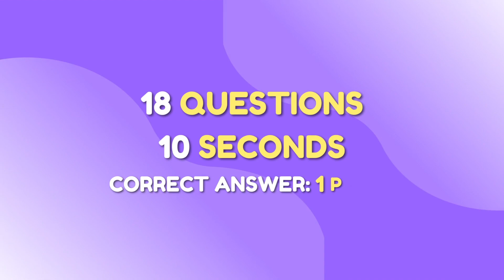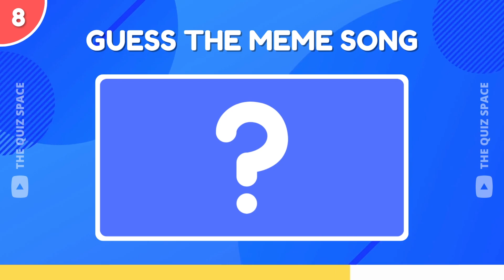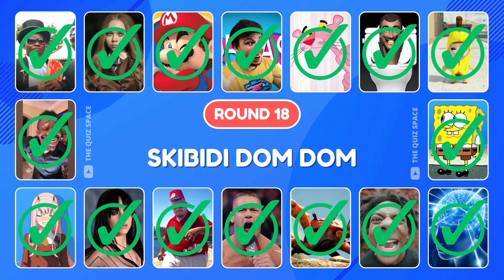Guess Meme Song | Skibidi Dom Dom, Ishowspeed, Mr Beast, That One Guy, John Cena, Grimace Shake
Guess The Meme? | Guess The Trending Meme
Skibidi Toilet, IShowSpeed, John Cena Dancing, Mr Beast, Skibibidi DomDom, fake mr beast, the rock, grimace shake.

Totally, there will be 18 questions in this video and you will get one point for each correct answer plus one bonus point at the end of this video.

If you enjoy this video, let us know by giving thumb up.